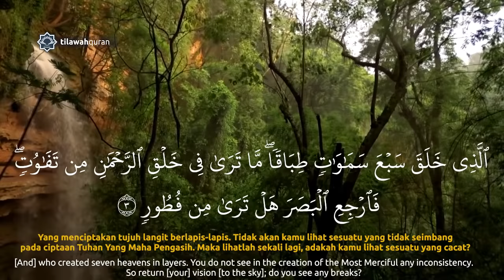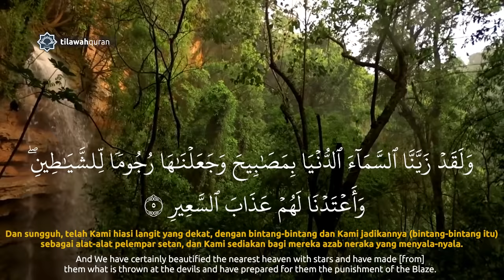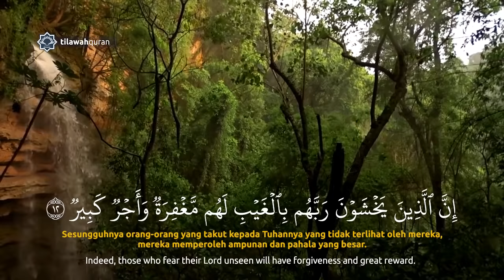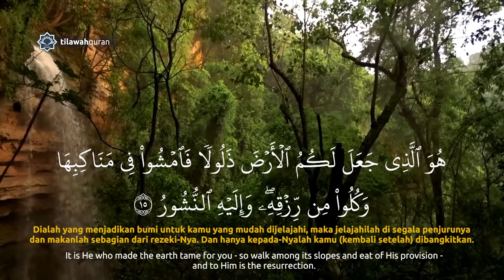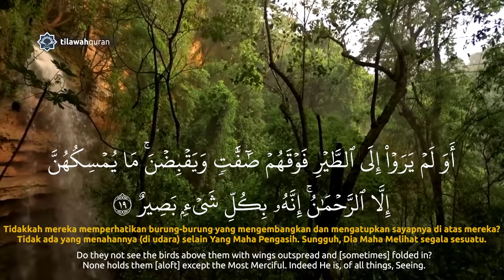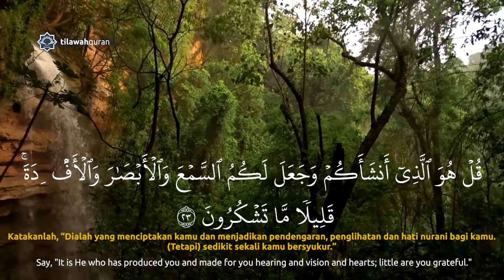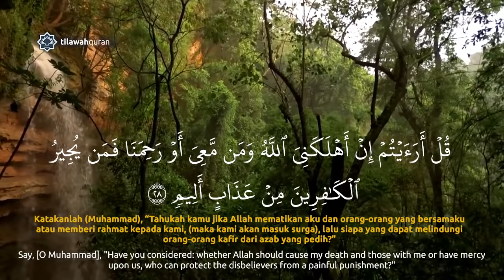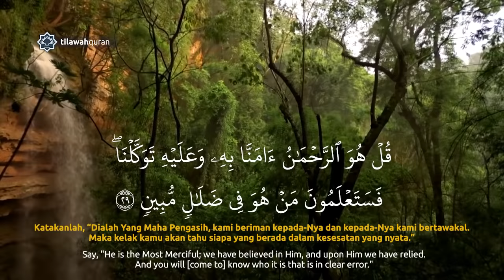Surah Al Mulk سورة الملك | Qari Youssef Edghouch قاري يوسف الدغوش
Surah Al Mulk - Qari Youssef Edghouch ᴴᴰ

*Catatan : Jika ada kesalahan dalam video silahkan untuk berkomentar dengan bijak